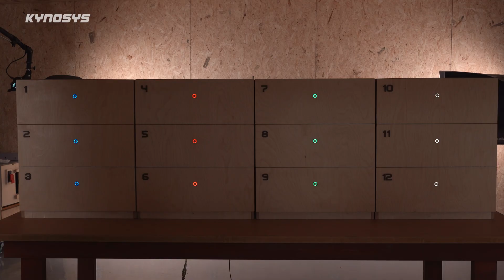Automatic Drawer Making │ DIY │ Kynosys Classic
“KYNOSYS Classic” is a series that revisits the early projects created by KYNOSYS.

This video contains the production process of automatic drawers.
For more convenient use, each drawer has its own switch.
In addition, since the four drawers have to be moved individually,
connectors are installed for each drawers
so that they can be connected to the main drawers.

The drawer was arranged with a partition to accommodate the most materials.
This is the birth of automatic drawers using pneumatic cylinders,
which will appear in many videos in the future.
I think it will be an interesting experience if you try this yourself.

00:00 Automatic Drawer Cabinet (1/2): Inner Drawers
00:23 Process of Making the Inner Drawers
06:01 Work Completed (1/2)

07:08 Automatic Drawer Cabinet (2/2): Outer Table & Switch Installation
07:28 Outer Table and Switch Installation Process
11:39 Work Completed (2/2)